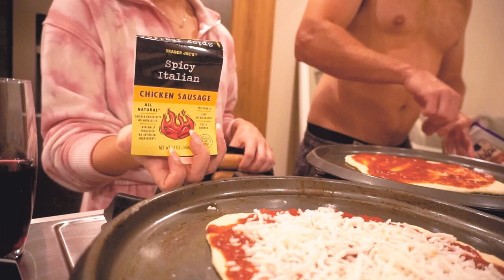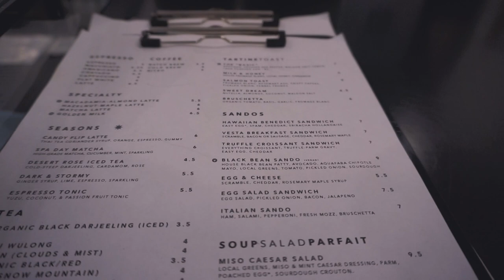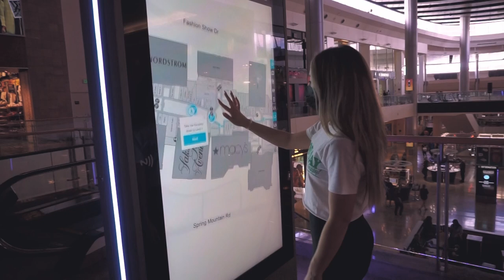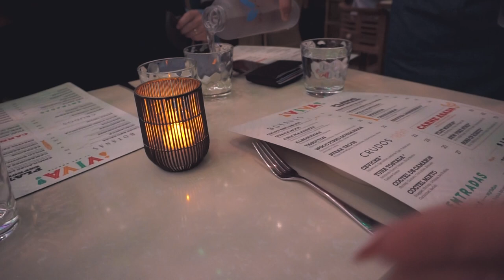WEEKLY VLOG: getting threads in my face, mini fall haul, working at a medspa, coffee with hay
This week I share more behind the scenes at work! I got a thread lift on my face by Michelle at Beauty Goals LV, did some laser spider vein reduction and I show you my spa room. Hailey and I meet up for coffee and I also unbox an order from ASOS (linked down below). Bryan and I meet up with my dad for dinner on the strip and sneak into a concert!!

ASOS order:
Halter top
Stripped Flare Pants
Sweater vest
Baggy Green Pants
Graphic Tee
Black Flare Pants